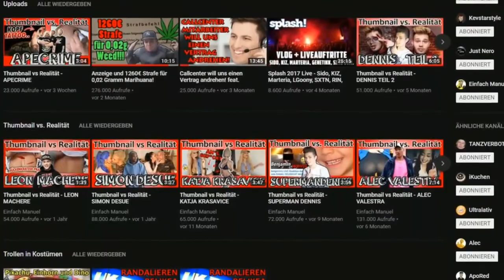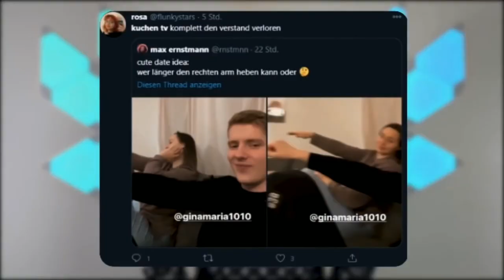Best of KuchenTV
Warum ist Tim so hot?

hab ein best Off von kuchentv erstellt. vielleicht mache ich bald noch eins